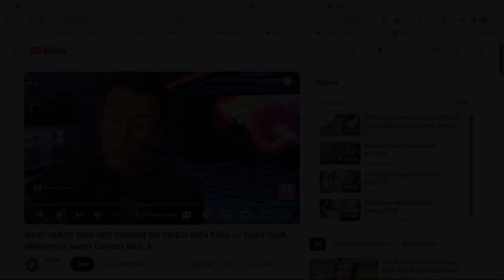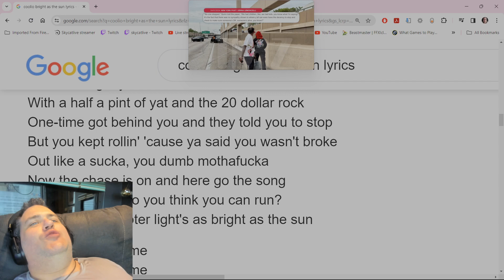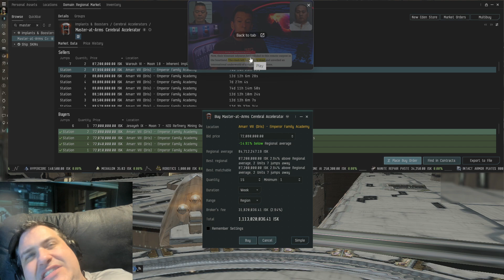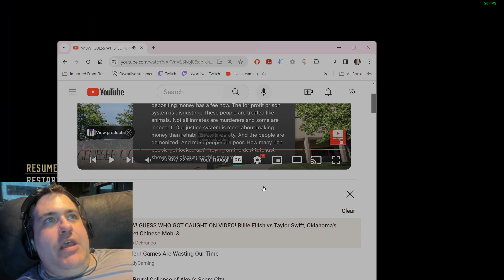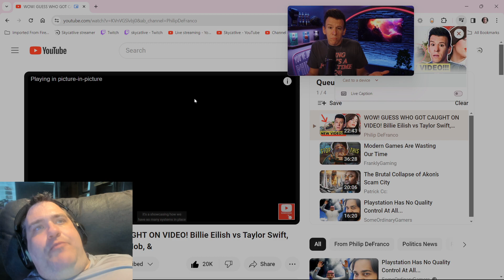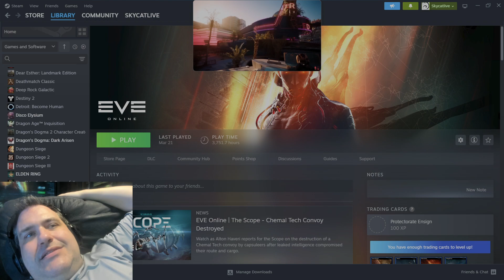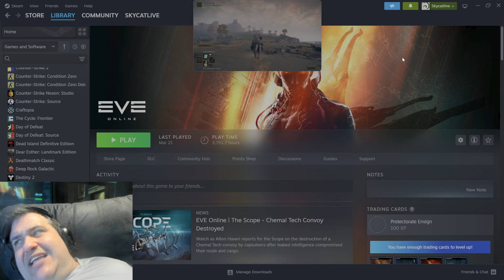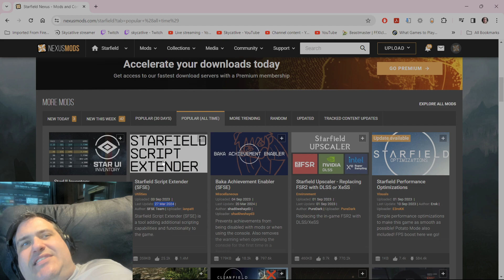Horizon Forbidden West / FFXI Horizon / EvE / MO2 & THE MMO LIFESTYLE!!! 4/1/24 (PART 1 OF 4)